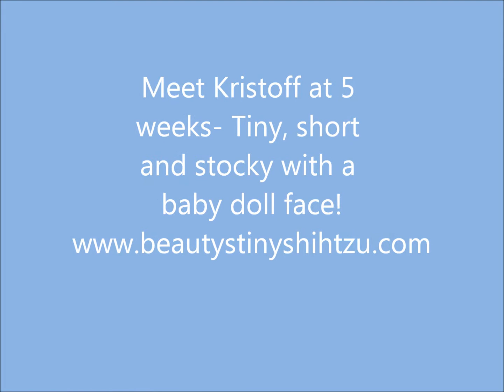Kristoff at 5 weeks- Tiny Imperial Shih Tzu